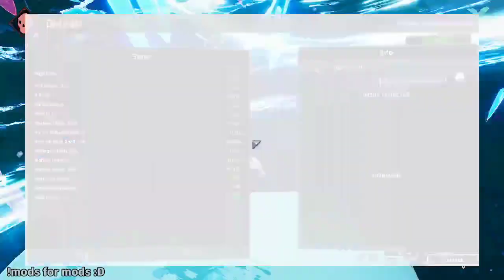[Risk of Rain 2] Checking out SOLO 4-player Eclipe 8!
VOD for Agon Dumien - Risk of Rain 2 Modded Runs!